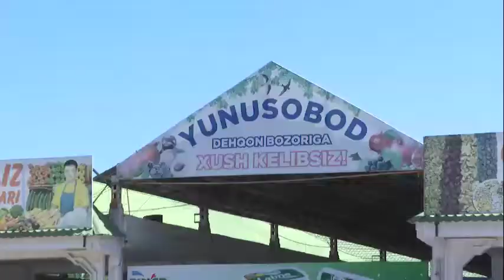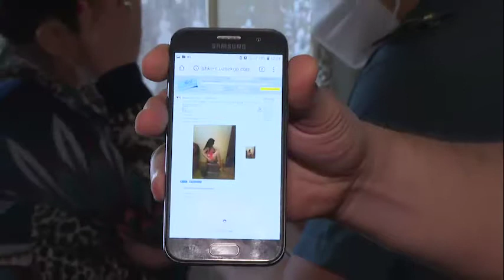Юнусобод тумани ИИО ФМБ ходимлари томонидан олиб борилган ишлар тўғрисида